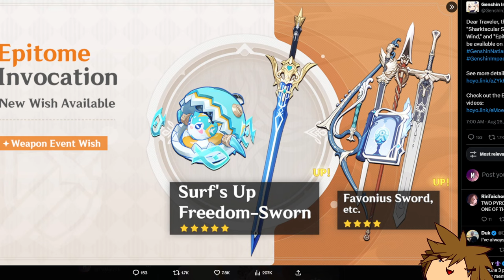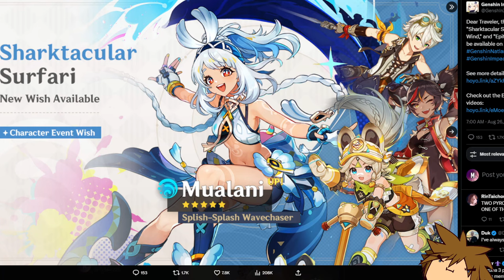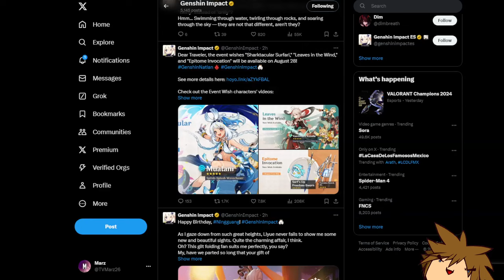Mualani Banner is just... not good... but: Genshin Impact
This title is annoying, if you agree hit like
Mualani is Genshin Impact 5.0 's First banner Event Banner Character. Mualani's banner looks pretty mediocre but it would be nice to get Kachina Constellations. Speaking of Kachina, her Trailer is also out and I react to Kachina Trailer in this video too.
Mualani Banner is just... not good... Genshin Impact